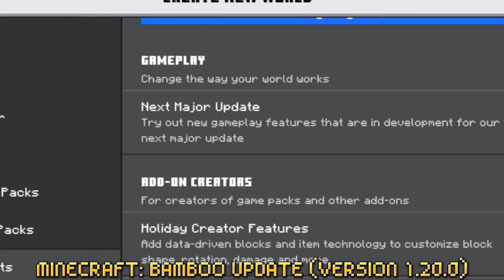MINECRAFT: NEW SNEAK PEEK ABOUT BAMBOO UPDATE!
*SSIERICK GAMING*
Track: Fearless X Lil Nas Industry Baby (Remix) Credit By: Bandlab Editor: N/A Composed By: Ssierick Audio Licensed By: Bandlab (Co.) (Ask Permission To Avoid Copyright) (Main Channel: Ssierick Gaming)
[Licensed By YouTube Standard Licenses]